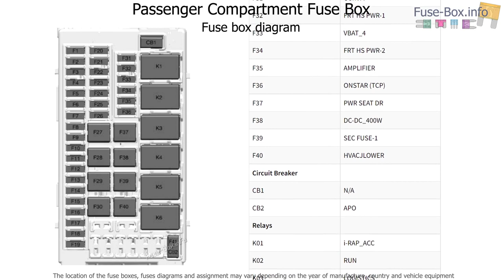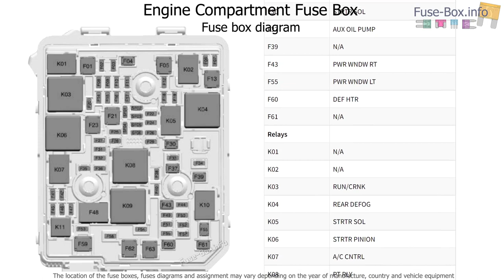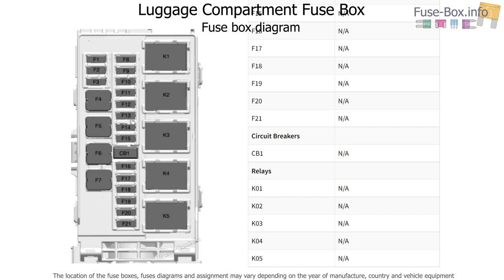Fuse box location and diagrams: Buick Encore GX (2020-2022)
Fuse box diagrams (location and assignment of electrical fuses and relays) for Buick Encore GX (2020, 2021, 2022..)